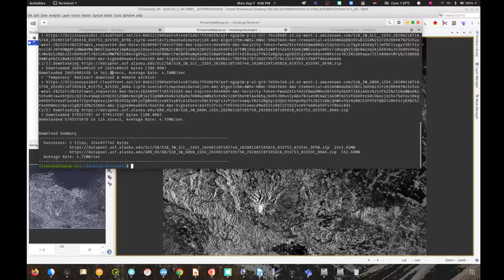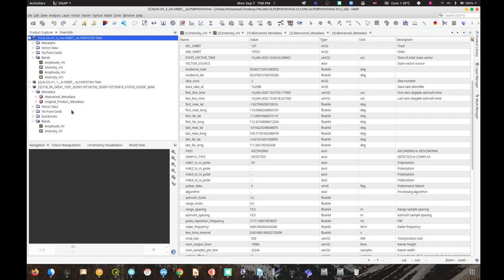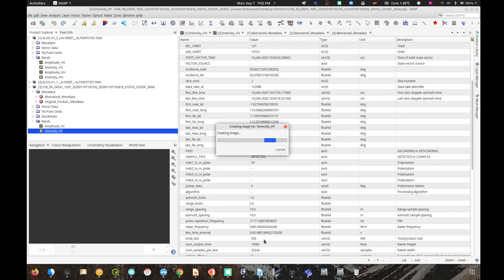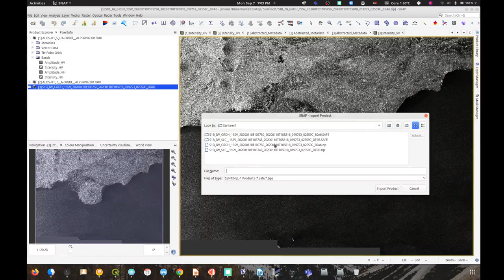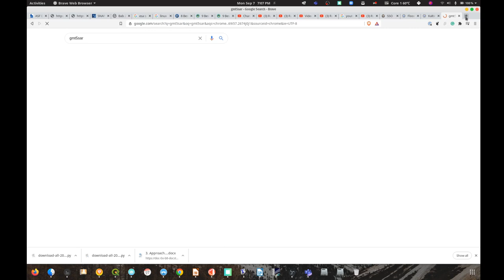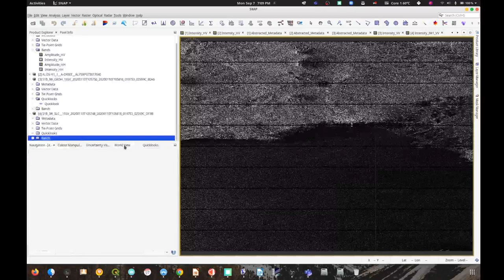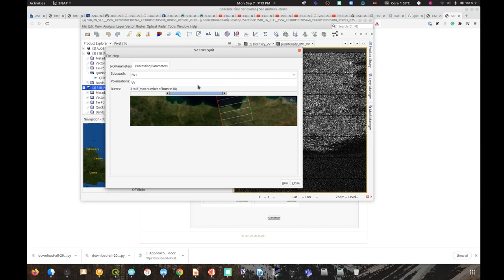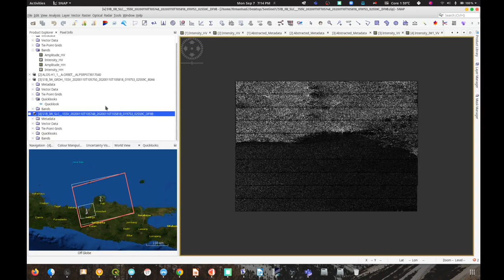Radargrametri : 03. Membuka file Sentinel-1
Video tutorial ini memperlihatkan bagaimana cara membuka file GRD dan SLC dari Sentinel-1